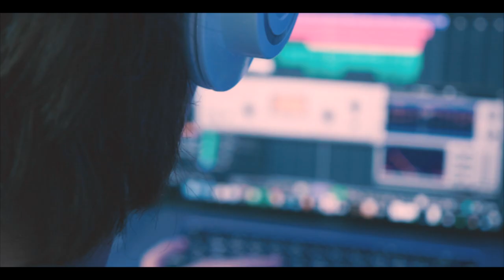Gokou Kuyt - POP SWEET BITTER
Gokou Kuyt『STRIVE 4 BETTER』TOUR

2024年9月1日（日）
会場: 福岡 Keith Flack
開場: 19:00-

Guest Live：levi｜BHS Svve
DJ：HIGH-TONE｜ikill

2024年9月16日（月祝）
会場: 大阪 Circus
開場: 18:00-

Guest Live：Lisa lil vinci｜山田ギャル神宮
DJ：HIGH-TONE｜sorry_cherry｜Fro$ch

Gokou Kuyt『STRIVE 4 BETTER』TOUR FINAL
2024年9月24日（火）
会場: 東京 WWW
開場: 19:00-

Gokou Kuyt ONE MAN LIVE

Gokou Kuyt - ‘POP SWEET BITTER’ (Prod. BYEJIMMY★ w/ kazuma)